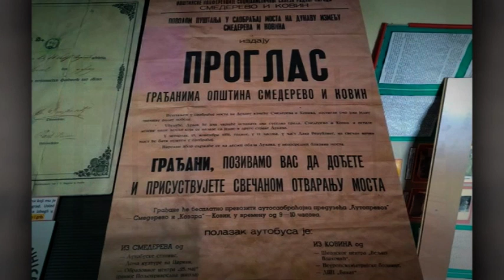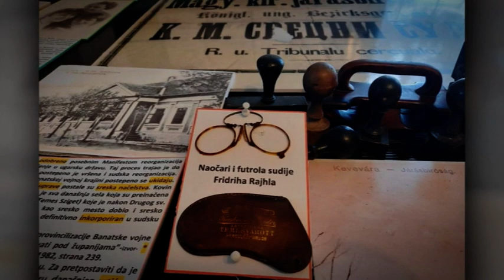VTR „Najbolje iz Srbije“: Čuvar tradicije kovinskog kraja i rajska visoravan V. Brezovica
U kategoriji „Najbolje iz Srbije” na zvaničnoj internet prezentaciji predsednika Vučića, ovog petka predstavljene su zbirka fotografija, crteža, mapa i drugih predmeta našeg penzionisanog policijskog službenika i rajska visoravan Velika Brezovica.